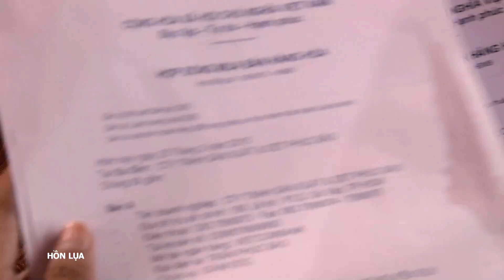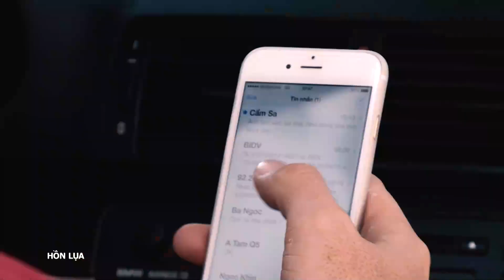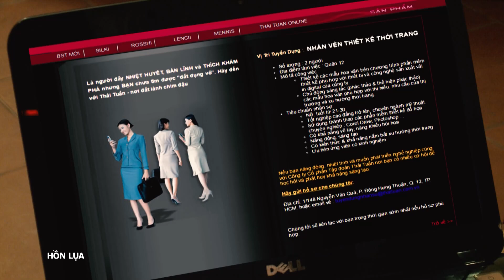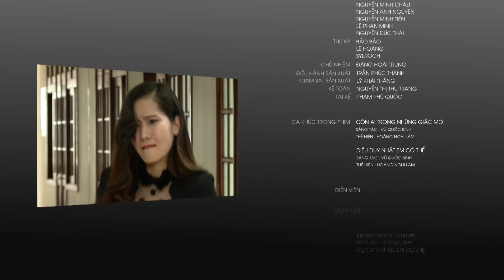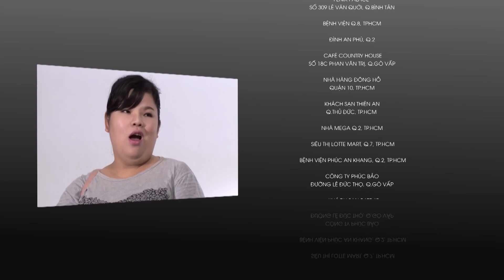[Phim Việt Nam] HỒN LỤA | Tập 18 | Phim Tâm Lý Xã Hội Việt Nam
[Phim Việt Nam] HỒN LỤA | Phim Tâm Lý Xã Hội Việt Nam
“Hồn lụa” chính là một bức tranh đa sắc về ngành lụa truyền thống tại một ngôi làng nghèo tại Phan Thiết. Nơi có hai gia đình là hai công ty sản xuất lụa nổi tiếng và cũng là kỳ phùng địch thủ của nhau.

Bộ phim với sự tham gia của các diễn viên: Minh Luân, Kim Tuyến,...